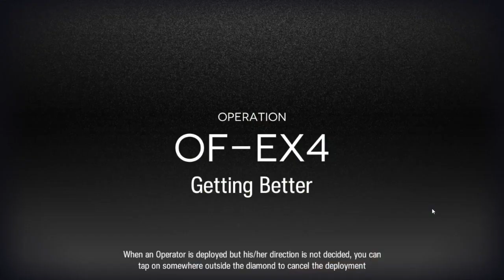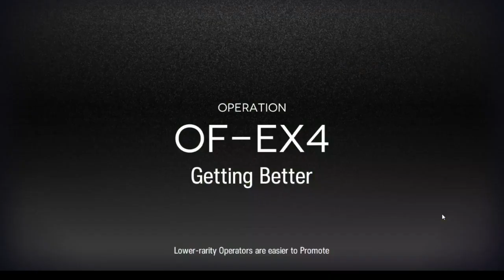⟁Arknight⟁ -░ OF-EX4 + CM░ - Strategy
BTC
1AUQs6xXVvecSXtGZR2NocV6xe1oRTG4Zb

Check My Others Channel too~